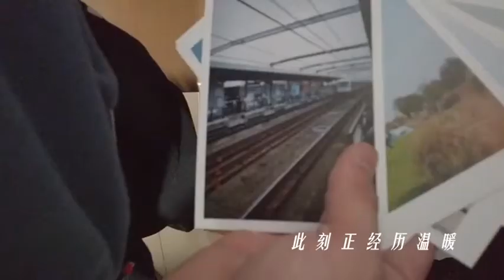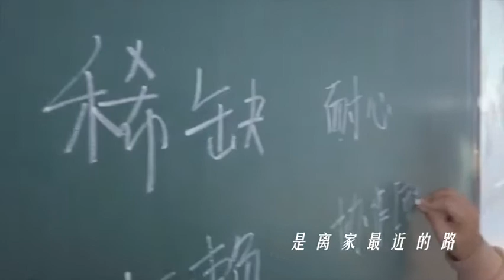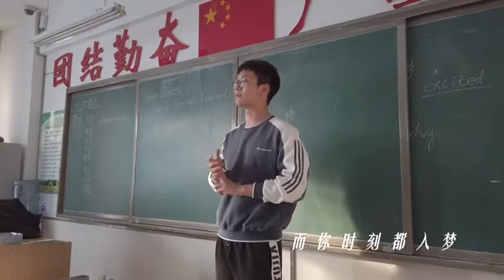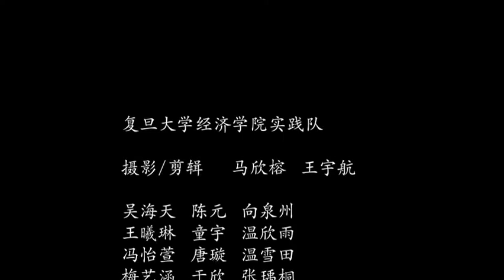光阴录02 离梧桐河最近的路——复旦大学经济学院黑龙江支教vlog - 复旦大学 Fudan University